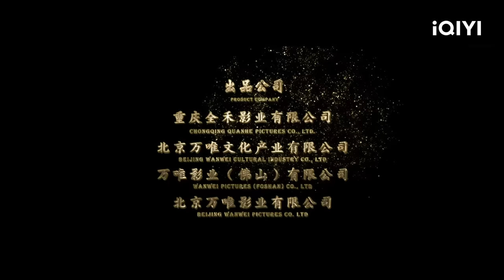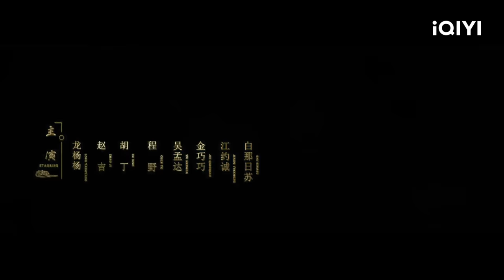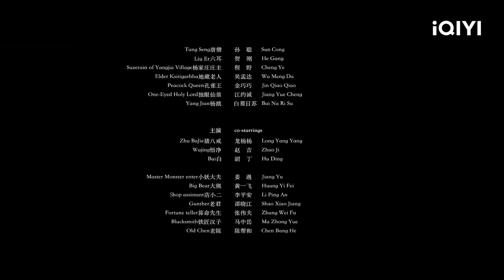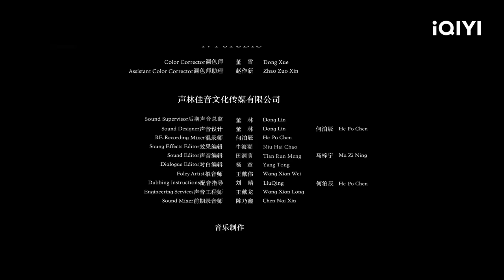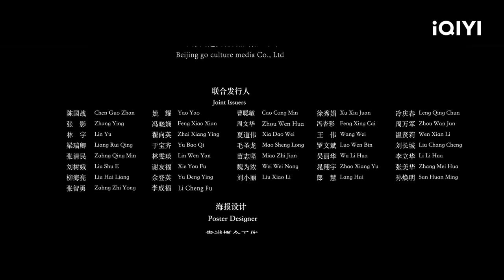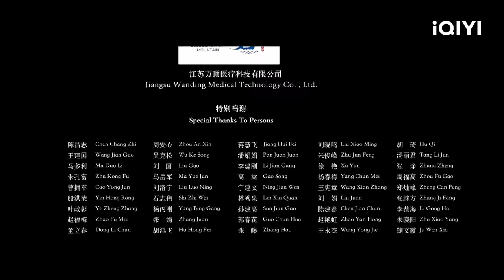【Multi Sub】《真假美猴王之大圣无双》/ True and False Monkey King 孰真孰假神佛难辨 妖神善恶一念之间【玄幻 动作 | 杜奕衡 | iQIYI大电影-欢迎订阅】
【内容简介】
六耳为救被孙悟空伤的女妖紫藤，答应妖王，假扮孙悟空，毁掉唐僧取经计划。为证明身份，六耳与孙悟空屡次对决，但孰真孰假，众人难以分辨。渐渐，六耳也忘记自己身份，坚信自己就是孙悟空，为了众生安宁，六耳最终选择与孙悟空并肩作战，甚至不惜牺牲自己……